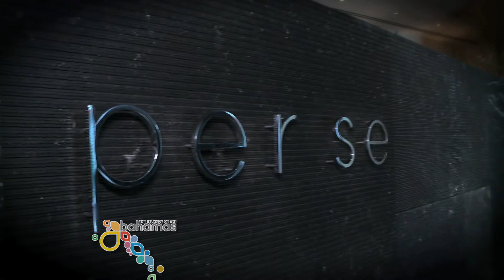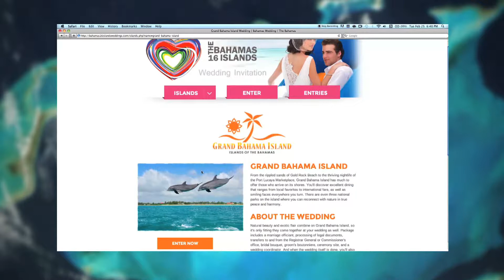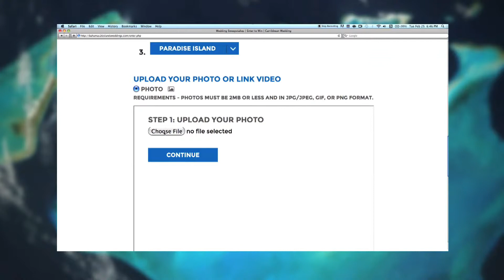Bahamas Promotion - Mar Jennings